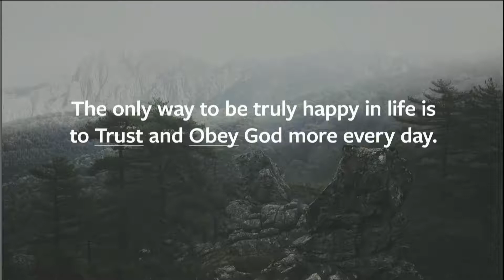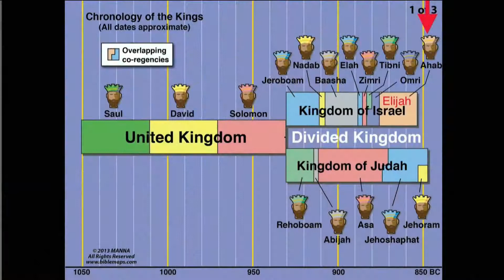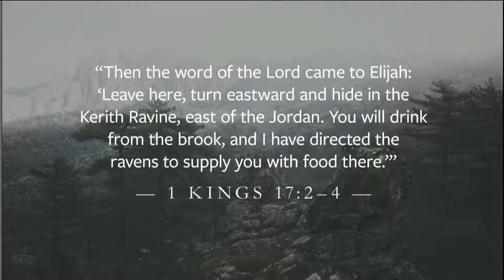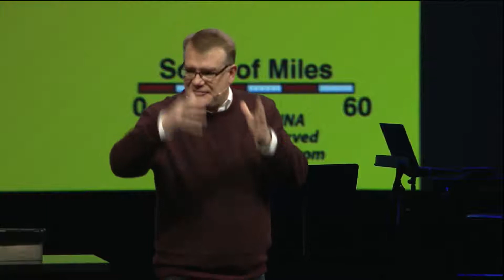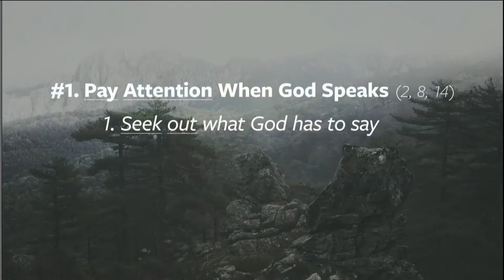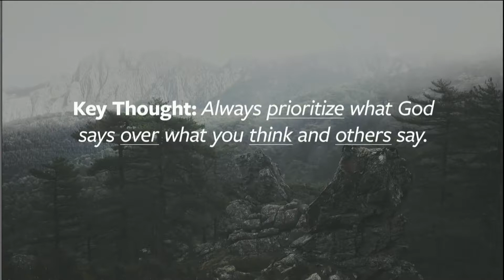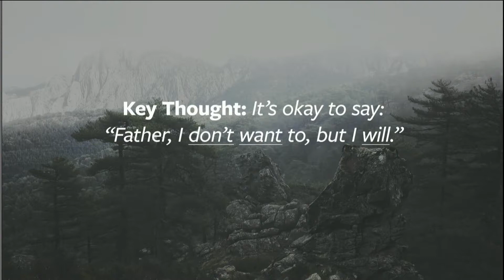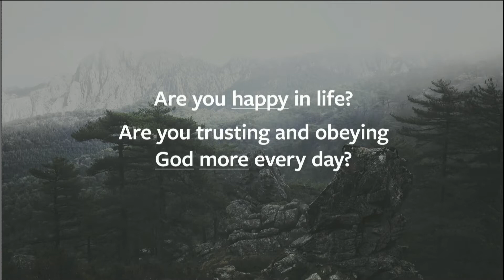No Other Way to Be Happy (1 Kings 17:1–16)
Speaker: Shawn Thornton (Senior Pastor)

Calvary Community Church Westlake
📱 Welcome to Calvary Community Church, we are so glad you are here!
↪️ Share with a friend who needs to hear this message and let us know where you’re tuning in from.

About Calvary
We exist to make disciples who live and love like Jesus. Our hope is that your journey will include joining us at Calvary or globally to get involved